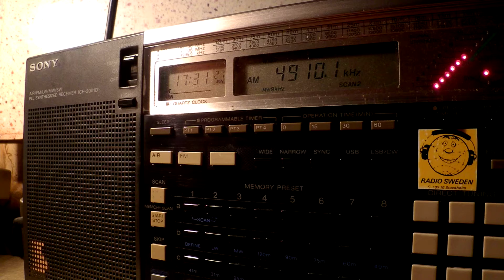05 12 2015 AIR Jaipur in English to SoAs 1730 on 4910 Jaipur